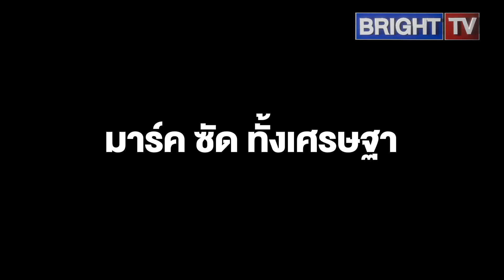เดือด! มาร์ค ลั่น เศรษฐา ผู้ว่าฯ แบงก์ชาติ ต่างทำเพื่อนายตัวเอง ถ้าพวกมึ_ ทำเพื่อชาติ ก็ไม่วุ่นวาย